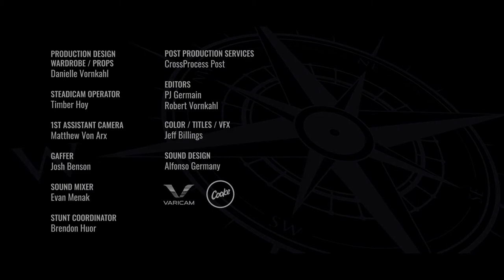Urban 30: The impossibly strong, incredibly tough backpack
Military-grade backpacks backed with Dyneema® fiber and CORDURA® fabric technologies for the urban outdoorsman.

The Urban 30 and Urban 30 Pro backpacks offer a spacious main compartment that fits everything you need for the daily grind or a weekend getaway. Inside, you’ll find two mesh zippered pockets that keep the small stuff safe. Two outside zip compartments offer on-the-go storage for often grabbed items like sunglasses or water bottles.

The Urban 30 Pro gives you quick and easy access to your laptop with a side zipper padded sleeve.

The Urban 30 backpack looks clean on the outside, so you can easily transition it from play to work. The two outside zip compartments are low profile with the zipper sliders tucking neatly under the top flap.

The Urban 30 closes with a cinch top design plus a g-hook closure for an additional safeguard and style.

The Urban 30 exterior is composed of Dyneema® Composite Fabric, an engineered laminate of multiple layers of Dyneema® UHMWPE fiber bonded between 500 Denier CORDURA® nylon face and 200 Denier nylon backing fabrics. Dyneema®, the world’s strongest fiber, combined with DSM’s proprietary bonding process result in a flexible composite of extremely high integrity and toughness.

Dyneema® and Dyneema®, the world’s strongest fiber™ are trademarks of DSM.

Use of these trademarks is prohibited unless strictly authorized.

CORDURA® is a collection of fabric technologies known for their durability and resistance to abrasions, tears, and scuffs. CORDURA® is widely known and used in a wide array of high-quality products including luggage, backpacks, trousers, military wear, and performance apparel.

Dyneema® is highly praised as the world's strongest, lightest fiber.

The Dyneema® brand promises:

Performance: Integrating Dyneema® fibers enhance the already durable CORDURA® fabric to create an impossibly strong and abrasion resistant laminate.
 Sustainability: Dyneema® fiber, made by DSM, a Dow Jones Sustainability Index leader
 Quality: highest manufacturing quality control with strict tolerance
 Comfort: soft to touch and cool to wear
 Durability: 15 x stronger than steel at the same weight
 Innovation: DSM continues to push the boundaries of science making Dyneema® stronger and lighter

CORDURA® is a collection of fabric technologies known for their durability and resistance to abrasions, tears, and scuffs.

CORDURA® is widely known and used in a wide array of high-quality products including luggage, backpacks, trousers, military wear, and performance apparel.

Roman Legionaries carried flap-top bags on poles over their shoulders, American Civil War troops loaded gear in wooden-framed rucksacks, and modern militaries adapted the historical top-loading designs into complex systems of compartments, support frames and modular attachments. We sought to combine legacy with cutting edge materials that still provide the old, rugged feeling.

Our team spent years combining those timeless historical features with modern minimalist styling to create the Urban 30 series of packs. The Urban 30 backpack itself has been perfectly refined down to a sleek and minimally styled bag, a key player in your everyday adventure.